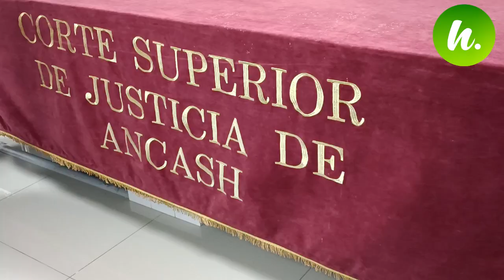SALA LABORAL ASEGURAN EL EL ESTADO DESNATURALIZA LA LEY LABORAL